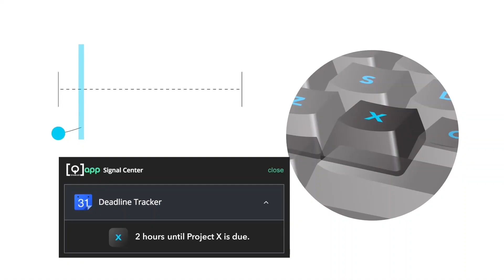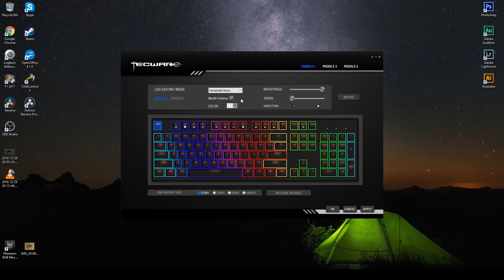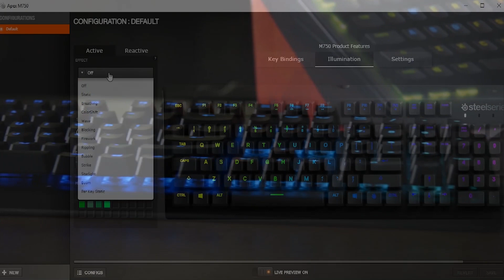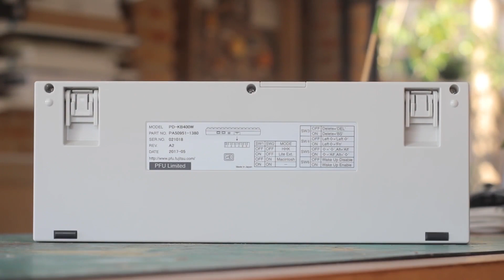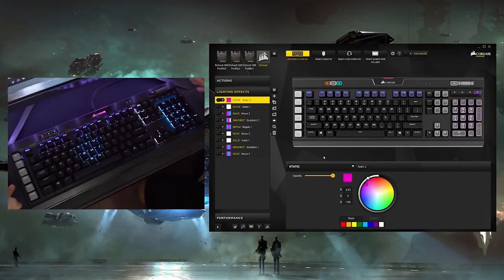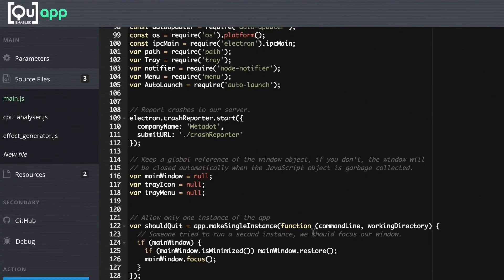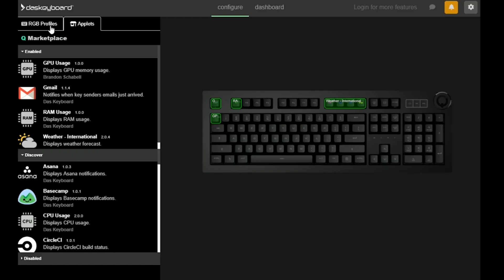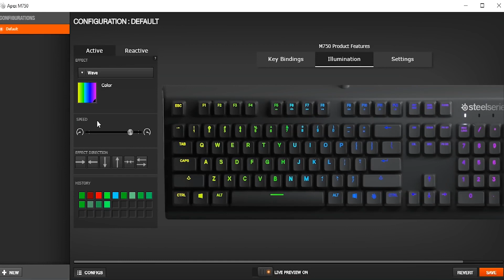Mejores Teclados Mecánicos del 2020 (SteelSeries, Corsair, Das)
▓▓▒▒▒░ Productos ░▒▒▒▓▓

► 5. Tecware Phantom 87
► 4. SteelSeries Apex M750
► 3. Happy Hacking Professional2
► 2. Corsair K95 RGB Platinum
► 1. Das Keyboard 5Q